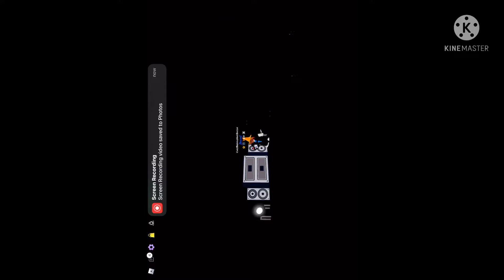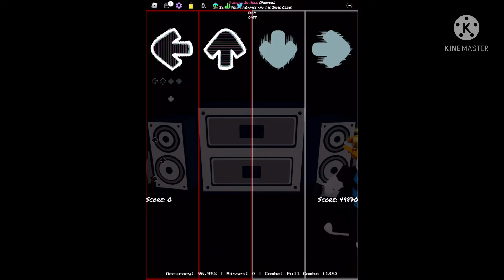Funky Friday - Burning in Hell - Indie Cross